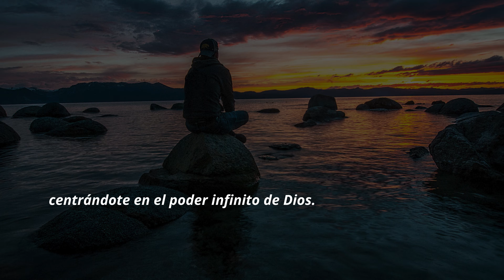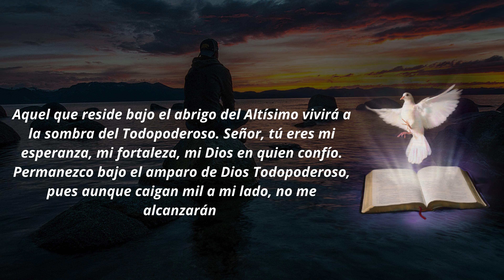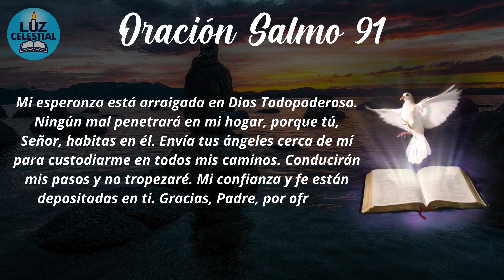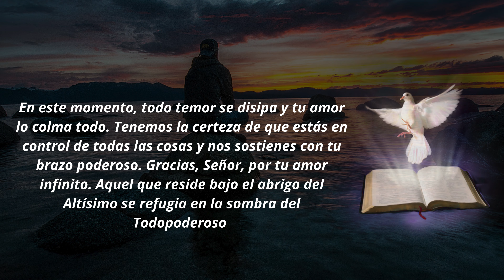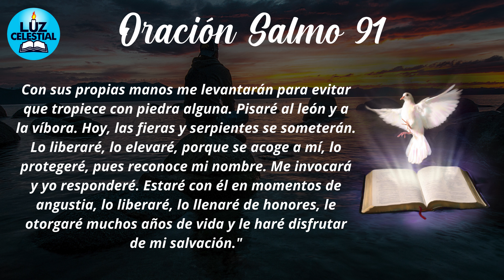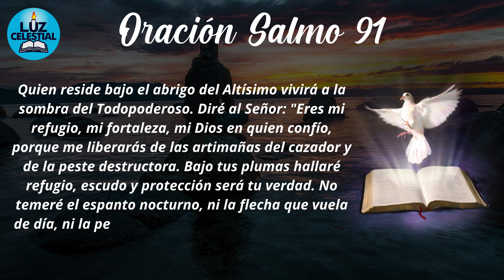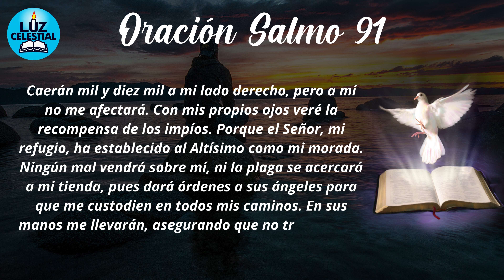SALMO 91 | Oración Salmo 91 el mas Poderoso del Universo | Confía, te Sorprenderás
¡Bienvenidos a un momento de elevación espiritual en nuestro canal, Luz Celestial! 🌟 Hoy compartimos una oración poderosa, una conexión directa con la protección divina a través del impactante Salmo 91. 🙏 Este salmo, reconocido en la Biblia, es una poderosa herramienta que nos brinda seguridad y confianza en Dios en momentos desafiantes.

La oración comienza con una invitación a relajarnos, liberar pensamientos negativos y abrazar la tranquilidad. Visualiza con fe el amor que te rodea, sintiendo la presencia de Dios y su infinito poder creativo. La paz, alegría, felicidad, merecimiento y gratitud se manifiestan mientras te sumerges en el poder ilimitado de Dios.

Deja tus peticiones en los comentarios para que todos podamos recibir la guía y protección divina.

El Salmo 91 nos recuerda que al abrigarnos bajo la sombra del Todopoderoso, encontramos refugio y seguridad. Es una expresión de confianza en Dios, declarando que ningún mal prevalecerá, pues sus ángeles nos cuidarán en cada paso.

La oración aborda diversos aspectos de la vida, desde la protección contra enfermedades hasta la superación de temores y desafíos. Se destaca la certeza de que Dios está en control, disipando todo temor con su amor inquebrantable.

Después de la oración, te invitamos a cerrar los ojos y hacer tus peticiones personales con el corazón lleno de fe. Si encuentras valor en esta oración, te animamos a compartirlo con tres personas y así difundir esta poderosa conexión espiritual.

Te deseamos un día lleno de bendiciones y luz en compañía de Dios. 🌈🌟 ¡Que la luz divina guíe tu camino! 🌟🙏